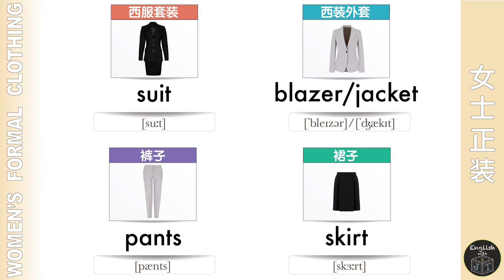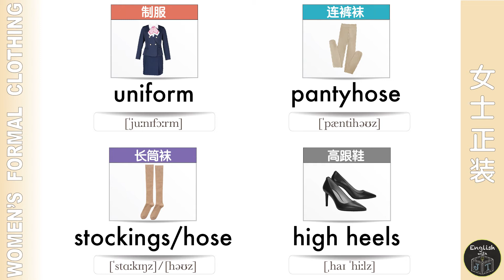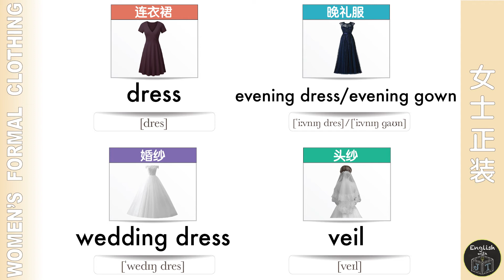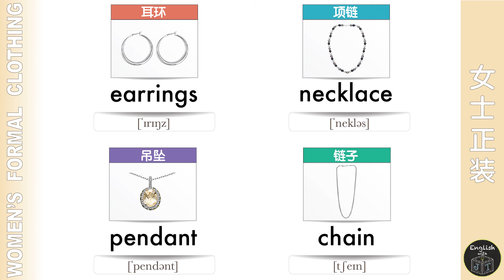Learn Women's Formal Clothing Vocabulary in English 女士正装英语词汇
Learn how to clearly pronounce the names of women's formal clothing and accessories accompanied with helpful illustrations. As they are displayed, vocabulary words are pronounced in the standard accent of a native English speaking Canadian. Each word is spoken at normal speed and is then slowly repeated for easier listening and comprehension. Listen then repeat each word to improve your English pronunciation and build your English vocabulary.

JT教英文，3分半教学29个英文单词，涵盖女士正式场合服装以及配饰，加拿大外教标准发音，国际音标标注，看图跟读。
适用于初学者、孩子学习英语词汇，也适合所有英语学习者和学生学习英语和提高词汇量。

欢迎来 免费下载打印版词汇表PDF帮助你课下自学。

Watch this educational video with a list of common women's formal clothing and accessories vocabulary words

服装英语词汇
女士正装英语词汇
正装英语词汇
女士服装英语词汇
首饰英语词汇
衣服英语单词
中英对照
提高词汇量
标准英语发音
英语学习
ESL
Learn more English vocabulary  学习更多英语词汇：

Clothing Vocabulary - 衣服英语词汇

Food Vocabulary - 食物英语词汇